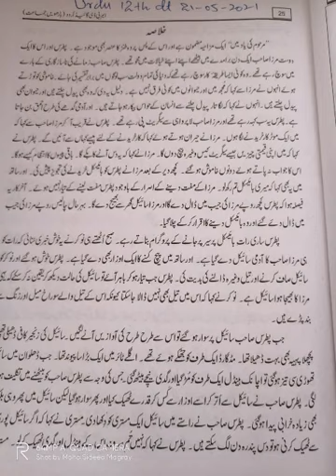پطرس بخاری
Class 12th